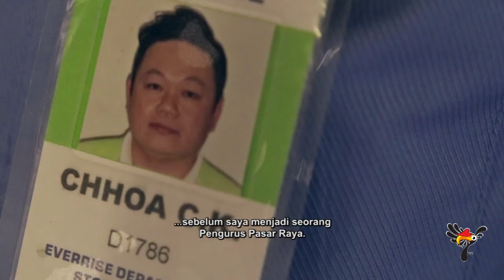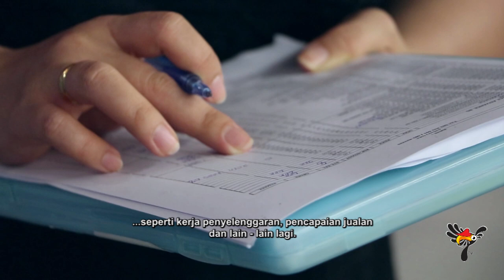A Day in a Life of a Retail Store Manager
Chhoa Chik Kiong started his career in retail as a Part-time Promoter. After gaining experience and with the support of his colleagues and the management, he is now a Retail Store Manager for Everrise Supermarket, the largest supermarket chain in Sarawak.

Catch a glimpse of his daily tasks and responsibilities and get to know what it takes to be successful in this career.